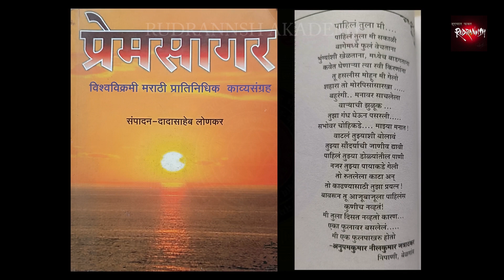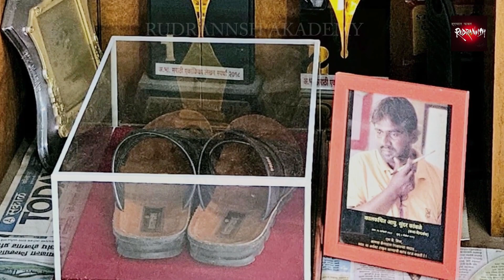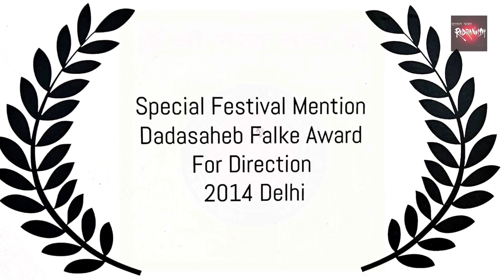उत्कृष्ठ चित्रकर्मी पुरस्कार २०२४ | Rudransh Academy | Anup Jatratkar Documentary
रुद्रांश अकॅडमी कडून दरवर्षी दिल्या जाणाऱ्या पुरस्कारांमध्ये "उत्कृष्ट चित्रकर्मी पुरस्कार 2024" हा अनुप निलकुमार जत्राटकर लेखक, दिग्दर्शक निपाणी यांना प्रदान केला गेला.
सामाजिक व संवेदनशील विषय घेऊन लेखन, दिग्दर्शक करणारा प्रयोगशील युवा दिग्दर्शक. अनेक राष्ट्रीय आंतरराष्ट्रीय महोत्सवांमध्ये शॉर्ट फिल्मना त्याला गौरवण्यात आलेलं आहे, चित्रपटांना बरेचसे अवॉर्ड मिळालेले आहे. सध्या 35 च्या वर पुरस्कार मिळवणारा "गाभ" या चित्रपटाचा सर्वेसर्वा दिग्दर्शक.
हस्तेः अमोल प्रकाश शहा कोल्हापूर
पुरस्काराचे स्वरूप: शाल, श्रीफळ, सन्मानचिन्ह आणि रोख रक्कम.

यांच्यावरती केला गेलेला हा माहितीपट पाहिल्यानंतर आपण पुरस्कार आणि एकूणच कार्यक्रमासंदर्भात आपल्या प्रतिक्रिया आम्हाला नक्की कळवाव्यात.

धन्यवाद,
दीपक बिडकर
रुद्रांश अकॅडमी, कोल्हापूर